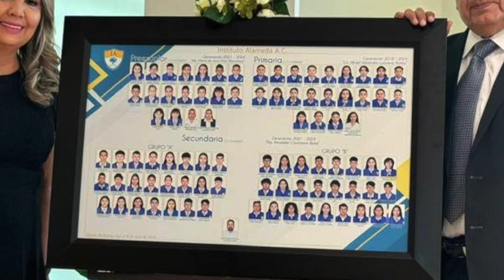Alumnos de preescolar del Instituto Alameda concluyeron la primera etapa de su formación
* La Senadora electa María de Jesús Díaz Marmolejo “La Chuya” apadrinó a esta generación

Rincón de Romos, Ags, 22 de julio 2024.- Con la satisfacción, alegría e ilusión propias de su edad, alumnos de preescolar del Instituto Alameda, A.C. concluyeron el primer paso de su instrucción formal.
Contando como madrina con la Senadora Electa, María de Jesús Díaz Marmolejo “La Chuya” y  ante la presencia del Rector del Instituto Alameda, maestro José Luis de Lira González, los pequeñines mostraron contar ya con el conocimiento necesario para realizar una lectura fluida, propia de los estándares de esta institución educativa.
Al hacer uso de la palabra, “la Chuya”, madrina de generación, reconoció la alta calidad de la educación impartida en el Instituto Alameda A.C. e hizo un llamado a los padres de familia a aquilatar la gran oportunidad de dar a sus hijos educación de calidad, valores, respeto, entendimiento, y unidad
Por su parte, el Rector José Luis de Lira González se congratuló del gran esfuerzo de los menores graduados de preescolar, así como del convencimiento de sus padres y tutores para ponerlos en el camino correcto de lograr un mejor provenir.